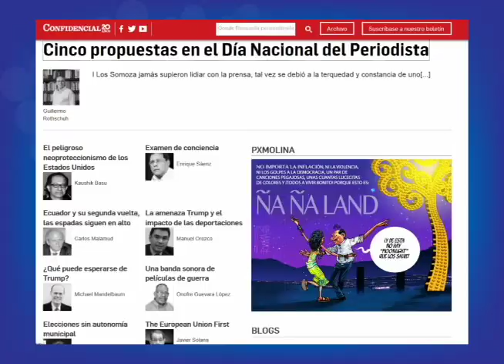¿Libertad de Prensa en Nicaragua? con Guillermo Rothschuh, Director del Observatorio de Medios